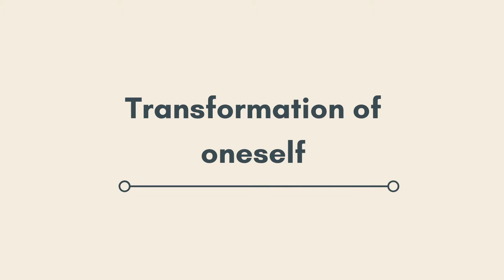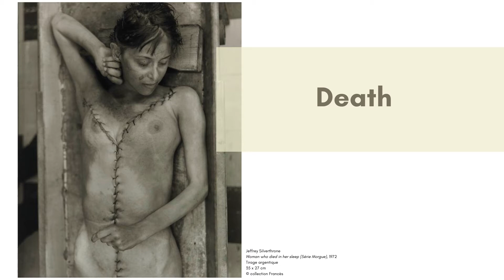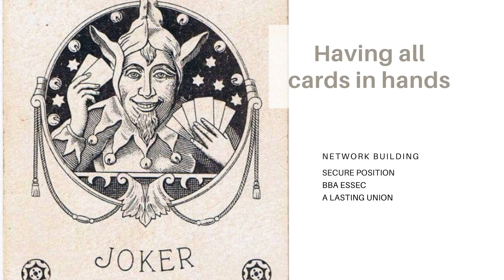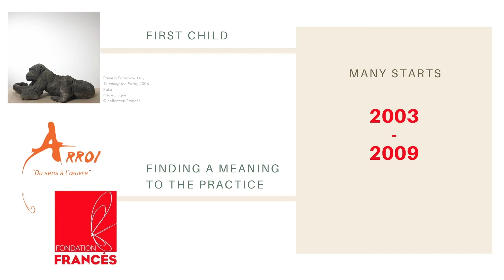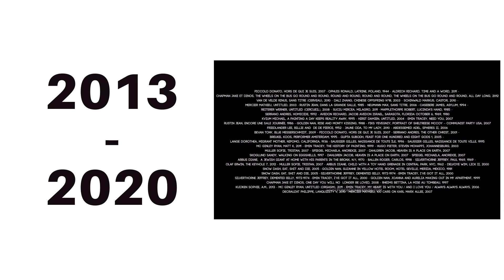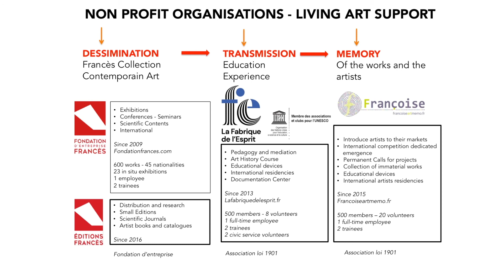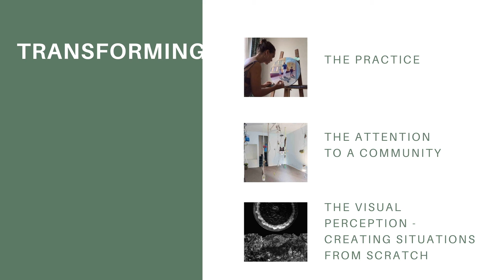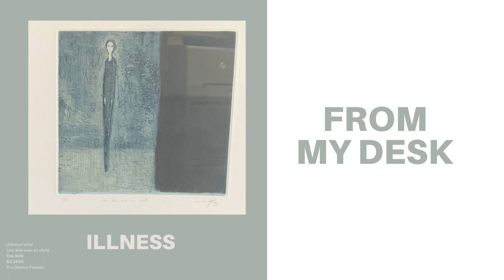iMagination Week 2020 - Estelle Francès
Marraine de l’édition 2020 de l’iMagination Week organisée par l’ESSEC Business School, Estelle Francès clôt la semaine de conférences avec son expérience, 25 ans après avoir terminé ses études supérieures au sein de l’ESSEC en 1995.

Elle présente son parcours par le prisme la création contemporaine.  » Les oeuvres symbolisent un mode de communication universel, peu importe nos cultures, langages et origines, elles provoquent un dialogue, attestent d’une période de l’histoire, illustrent une technique, un geste, l’intention d’un artiste dans un environnement spécifique. L’outil parfait pour représenter les transformations de soi au coeur d’un écosystème. S’interroger : quelles questions se posent aujourd’hui au regard d’une certaine expérience ?  »

De l’enfance à l’âge adulte, Estelle Francès se livre avec un regard authentique et profondément humain, tant d’un point de vue personnel que professionnel.

À la fois collectionneuse gestionnaire culturelle engagée, son parcours reflète un parcours presque militant, accompagné en permanence du travail qui jalonne sa vie. Insatiable, elle multiplie les projets qui lui permettront d’intégrer durablement et avec sensibilité l’œuvre d’art dans notre société. En tant que chef d’entreprise socialement responsable et collectionneuse, elle considère l’œuvre d’art sur un plan historique, esthétique et résolument humain, exprimée au quotidien sous l’angle de la réparation, de la construction, du témoignage et de la mémoire d’un être ou de l’histoire du monde.

Après ses études, Estelle Francès travaille durant dix ans au sein de groupes automobiles, avant de basculer professionnellement et totalement dans le monde de l’art. En 2004, elle créée ARROI, « ARt’n’ROI », le retour sur investissement de l’art, pour accompagner et développer le lien art-entreprise. Pour augmenter les possibles dialogues et diffuser plus largement la collection Francès initiée avec Hervé Francès en 2004, naît la Fondation d’entreprise éponyme en 2009 accompagnée d’un engagement territorial fort avec l’association La Fabrique de l’Esprit® (2013) et l’association Françoise pour l’oeuvre contemporaine en société (2015).

En janvier 2020, les 10 ans de la Fondation se concrétisent par un aboutissement, un grand succès récompensé par un public très nombreux venu débattre autour de Kader Attia, artiste de renom, et Philippe Dagen, critique d’art non moins reconnu sur le thème de la réparation.